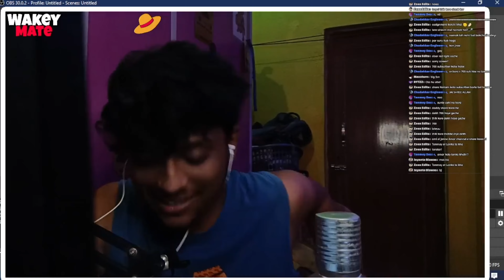They made me do it!! || 700 subs special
Thank you so much everyone
Weeby Bong
Discord server